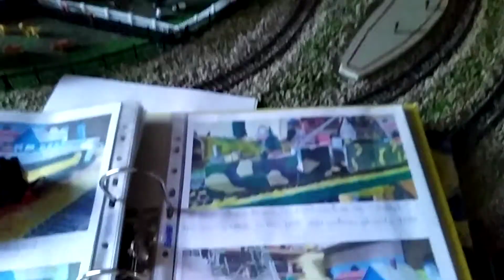Prezentacja Lokomotywy Parowóz LNER Class B12 61525 RA4 , Lokomotywa firmy HORNBY, Tender PIKO 1:87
Tutaj ten sam Tender z napędem używałem go do dwóch Parowozów, teraz będzie na module na bocznicy zabytkowej , Parowóz z zestawu startowego HORNBY kupiłem w 2019 niestety środek turbiny pourywane ale że był tanio cały zestaw to kupiłem , Parowóz mi się spodobał a wagony z tego zestawu używam w innym składzie